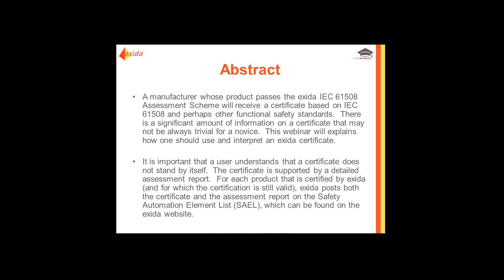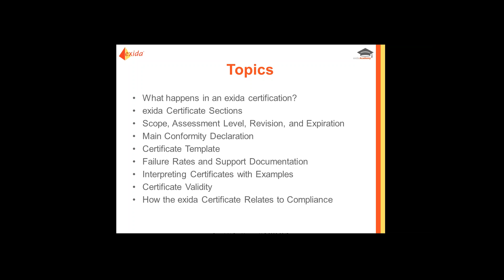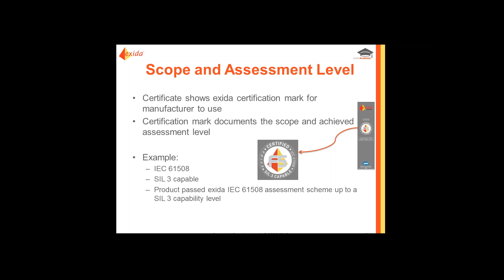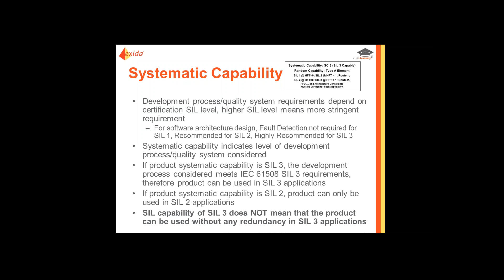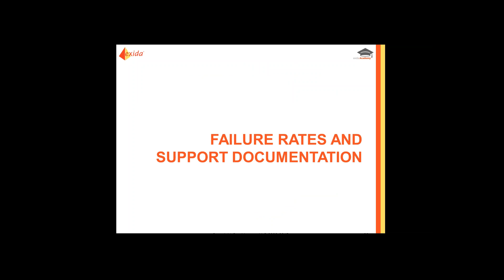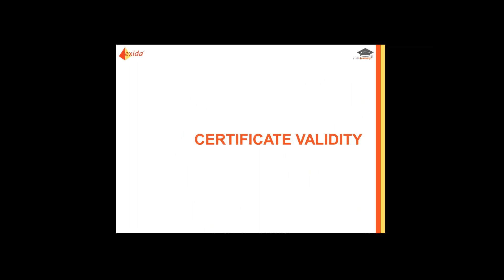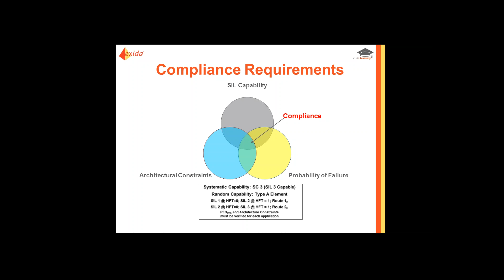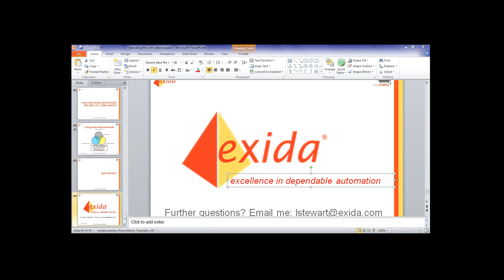Decoding the exida Certificate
A manufacturer whose product passes the exida IEC 61508 Assessment Scheme will receive a certificate based on IEC 61508 and perhaps other functional safety standards. There is a significant amount of information on a certificate that may not always be trivial for a novice. It is important that a user understands that a certificate does not stand by itself, and that it is supported by a detailed assessment report.

This webinar will explain:

What happens in an exida certification assessment
How a company gets a certificate and where to find them
How one should use and interpret an exida certificate
How the certification relates to functional safety compliance